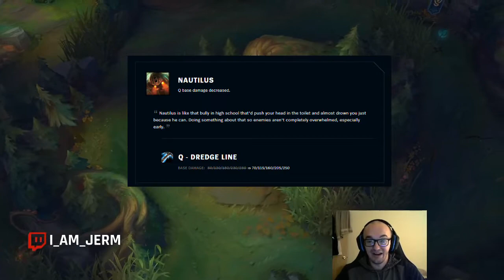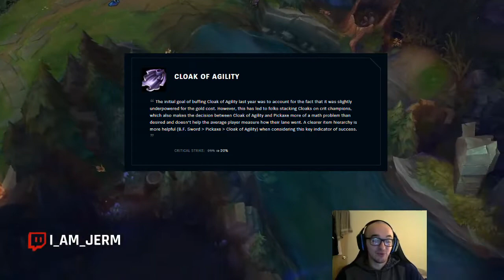PATCH 10.2 LEAGUE OF LEGENDS BREAKDOWN - APHELIOS NERFS WE ALL NEEDED | QIYANA NAUTILUS KARMA & more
My rundown and opinions on patch 10.2!